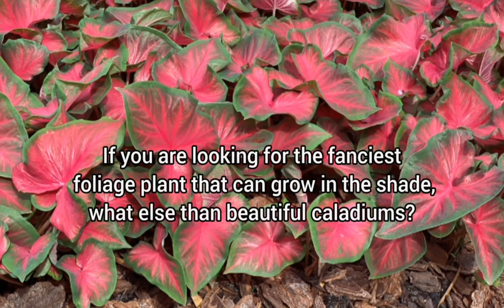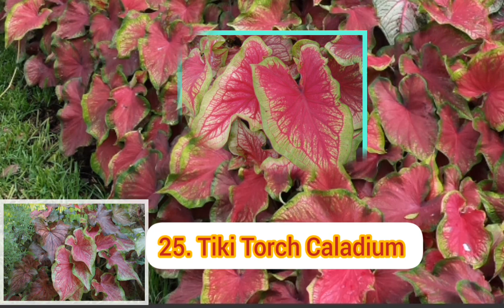Amazing 25 RED CALADIUM VARIETIES & NAMES caladiumvarieties gabi# caladium